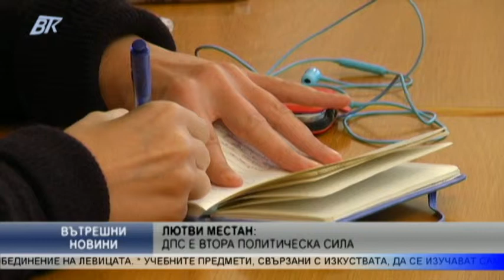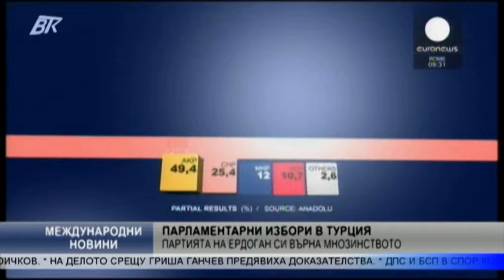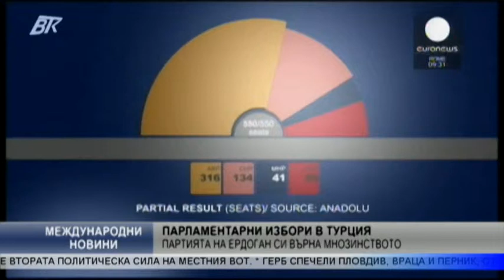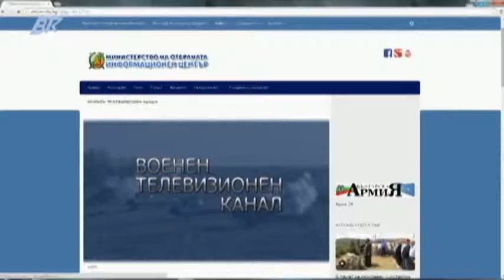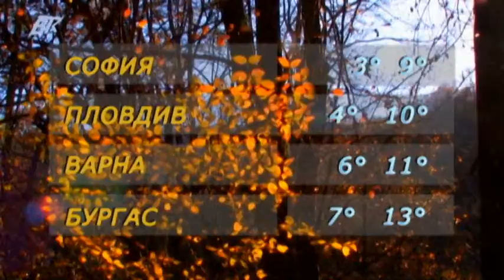ВТК централна емисия, 02 ноември